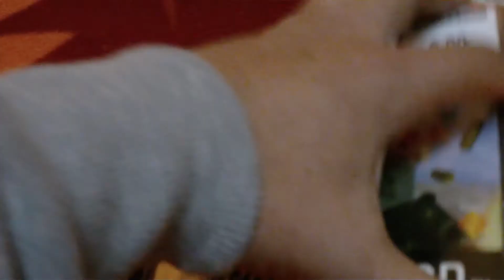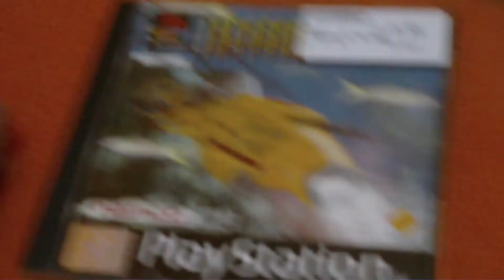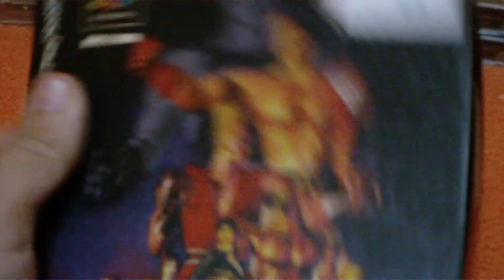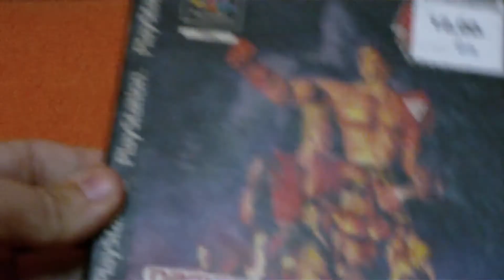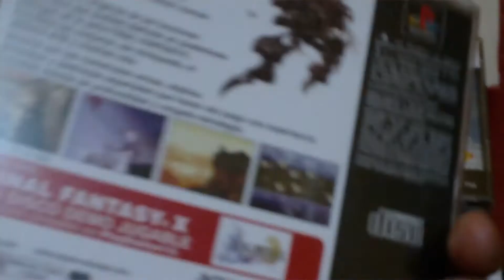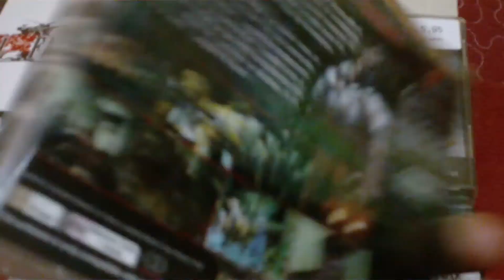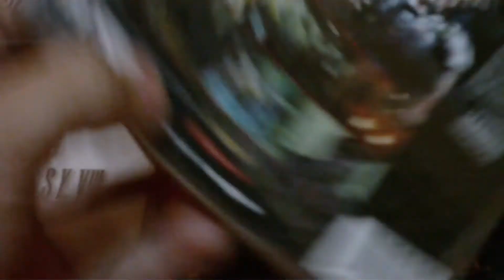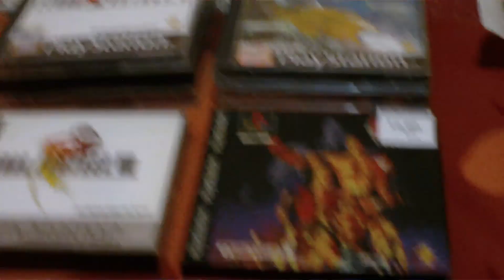PLAYSTATION COLLECTION PART 10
Mis ultimas compras de PSone:Z,Rayman 2,Final Fantasy VIII,entre otros.